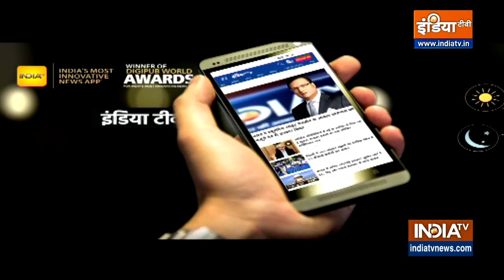Lata Mangeshkar के निधन पर Durga Jasraj ने की India TV से बातचीत, बताया कि कल उनसे मिलने गईं थीं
92 की उम्र में भारत रत्न से नवाज़ी गईं लता मंगेशकर ने आज दुनिया को अलविदा कह दिया। पूरा देश आज उन्हें नमन कर रहा है।